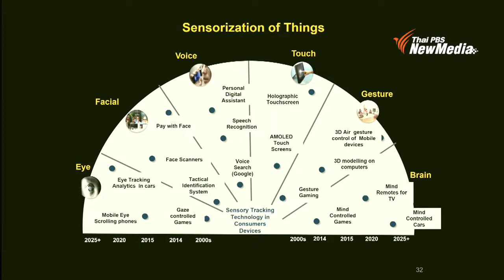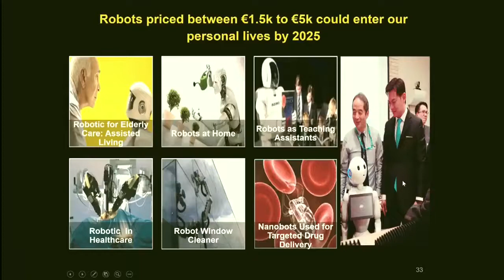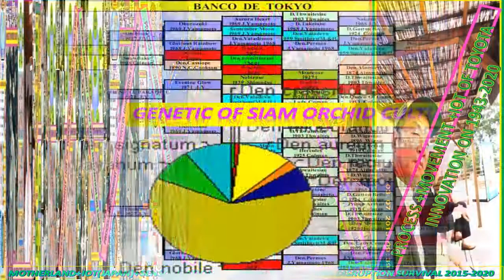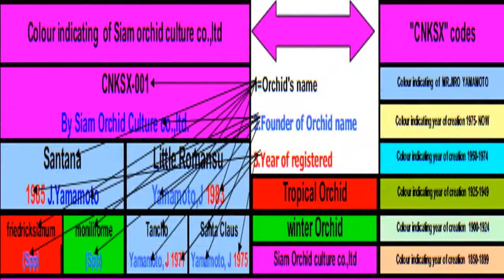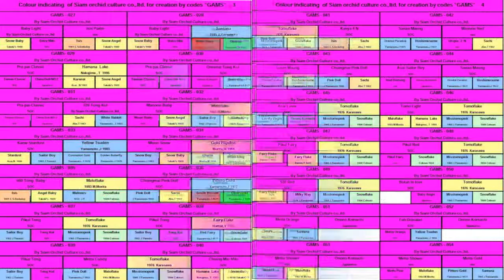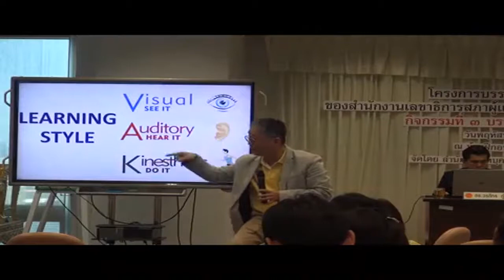genetic THAILAND copy , invention & innovation WORLD gdp100per ,gdp18per,gdp12per &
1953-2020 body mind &